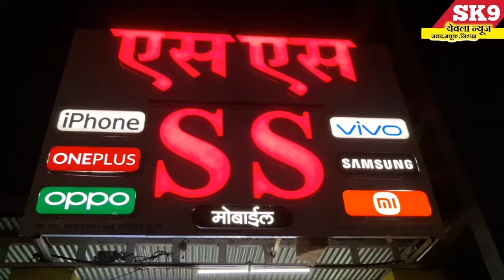"विरोधकांचे काम टीका करणे आमची यात्रा सरकारचे काम सांगण्यासाठी :- मंत्री छगन भुजबळ..!